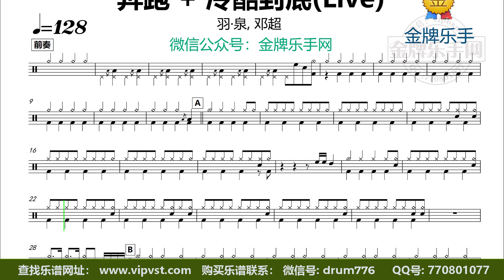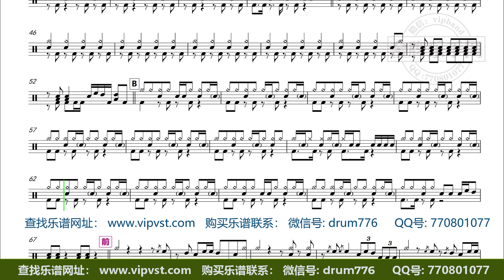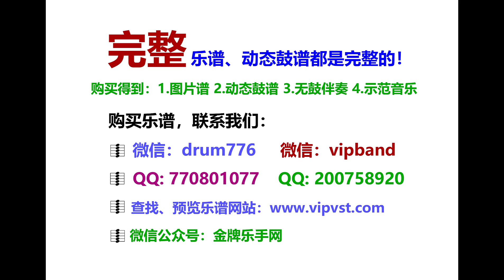【金牌乐手】X092.羽·泉,邓超 - 奔跑+冷酷到底(Live) 鼓谱 动态鼓谱 无鼓伴奏